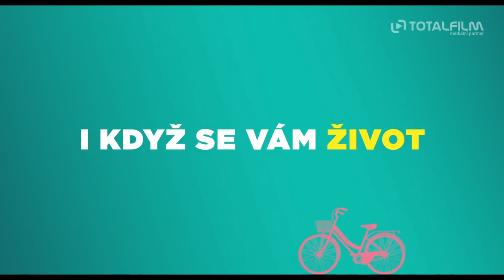Život pro samouky (2023) HD trailer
Hlavní postava Klára umí být ve čtyřiceti pořád stejně nejistá a zmatená jako v osmnácti, jenom už to nevypadá tak roztomile. Její manželství ze dne na den skončí a ona se znovu ocitne v nepředvídatelném světě randění a seznamovacích trapasů. Do toho vychovává dvě dcery, snaží se přežít životní styl své excentrické mámy a navíc jí v životě začne radit úžasná vztahová koučka, influencerka a trenérka štěstí.